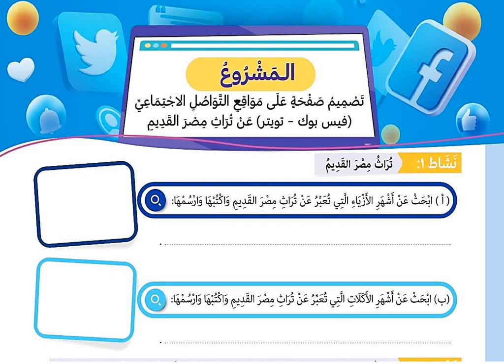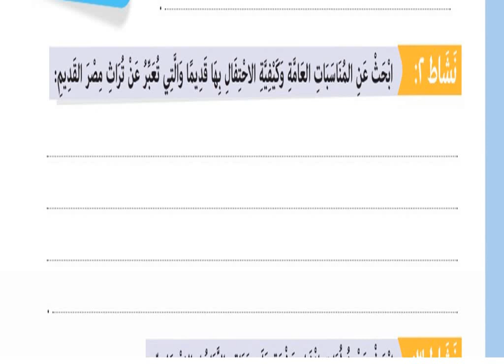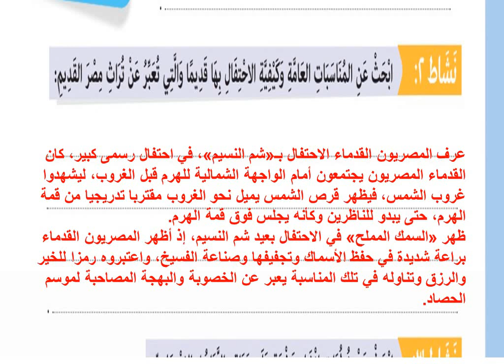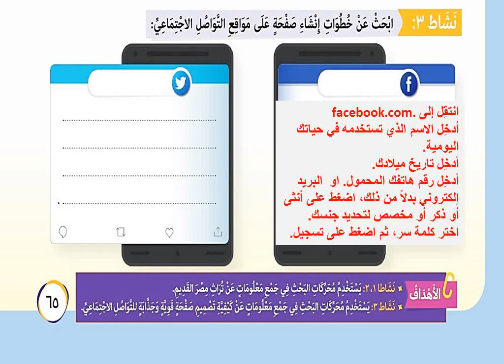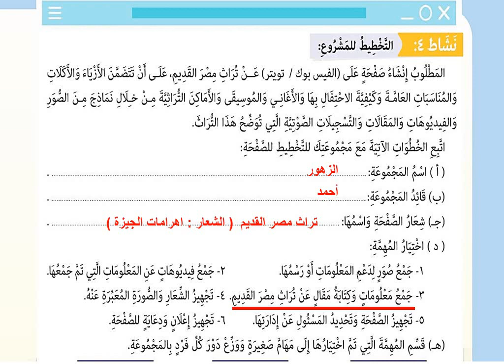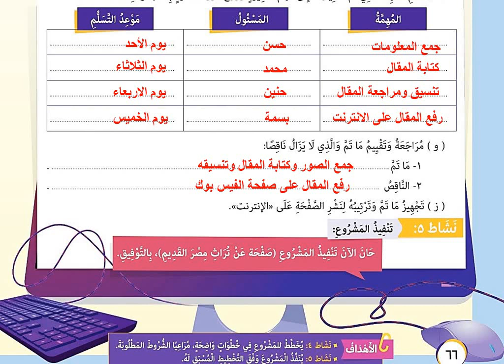مشروع تصميم صفحة على مواقع التواصل الاجتماعي عن تراث مصر لغة عربية الصف الخامس الترم الثاني ص:65 -66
المشروع صفحة 65 و66 تصميم صفحة على مواقع التواصل الاجتماعي فيس بوك تويتر للصف الخامس الابتدائي ترم2